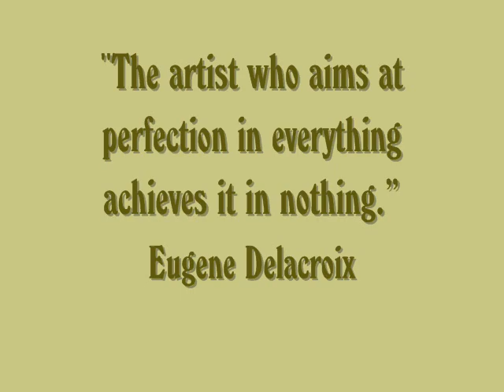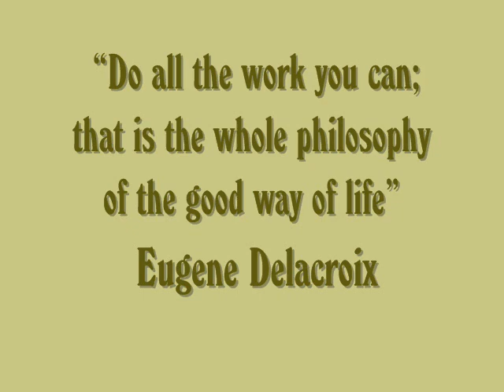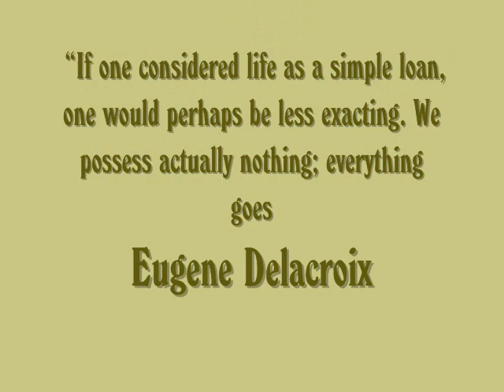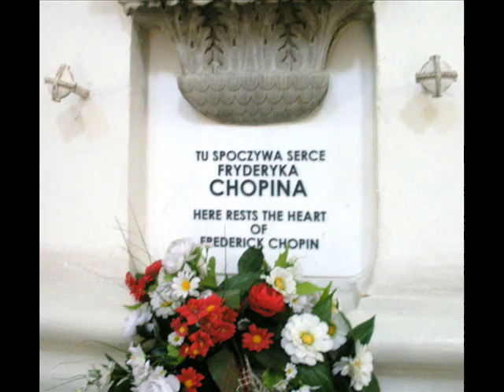Ferdinand Victor Eugène Delacroix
The works of Ferdinand Victor Eugène Delacroix, French romantic painter and the music of Frédéric Chopin.